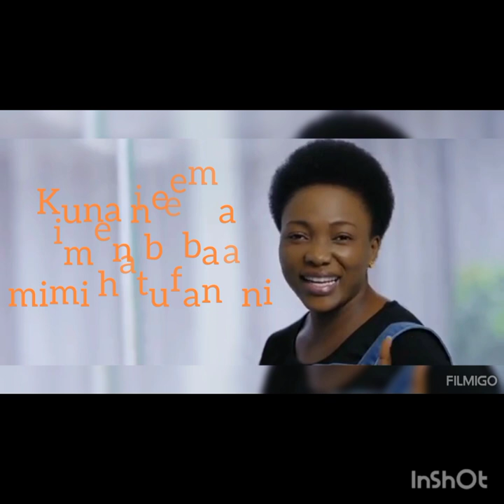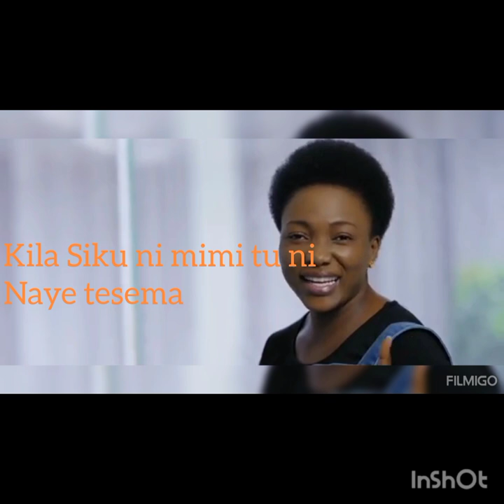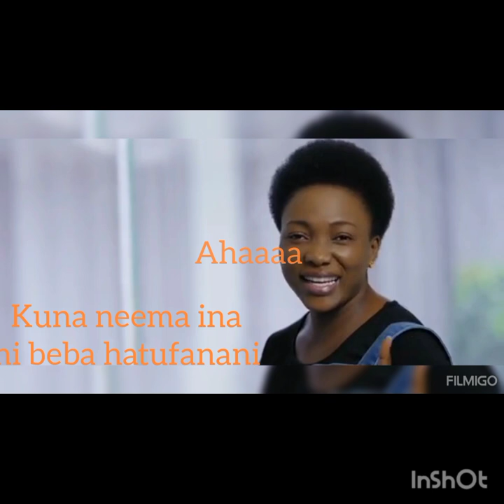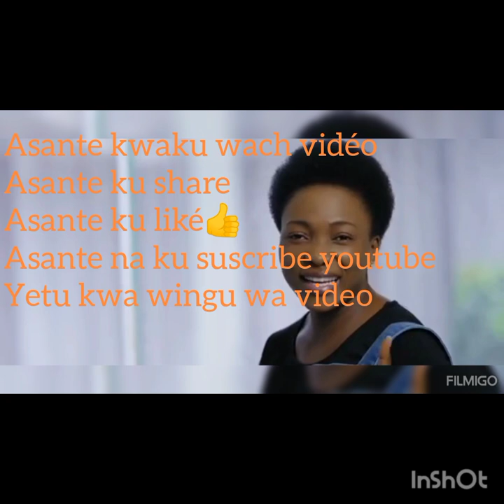martha mwaipaja_hatufanani _&_lyrics by Benjamin itenge